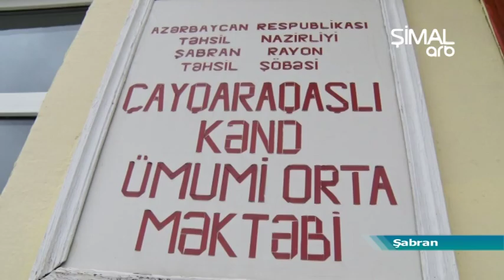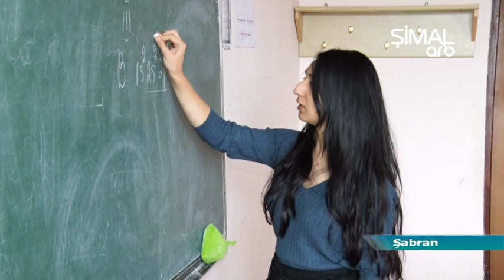Evindən 130 km uzaqda Şabranın Çayqaraqaşlı kəndində müəllimliyə başlayan gənc- ARB Şimal